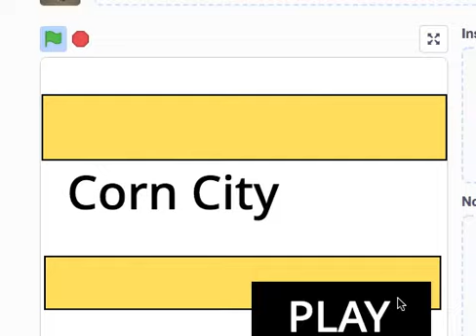CORN CITY (scratch game)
This is a trailer for a scratch project I have made please enjoy